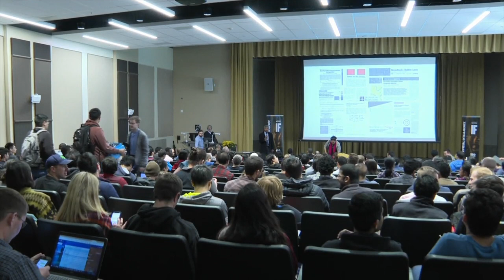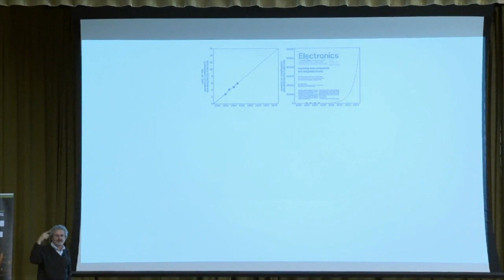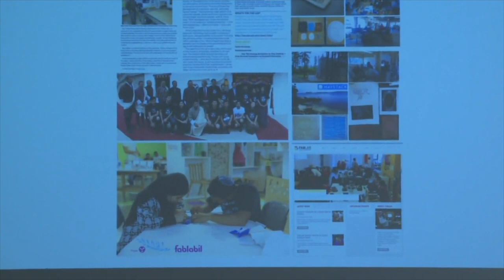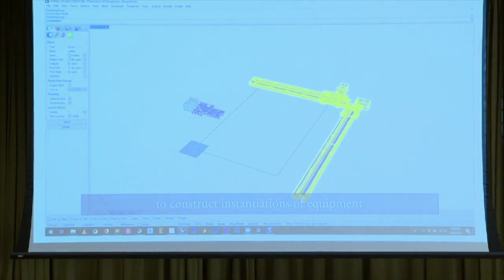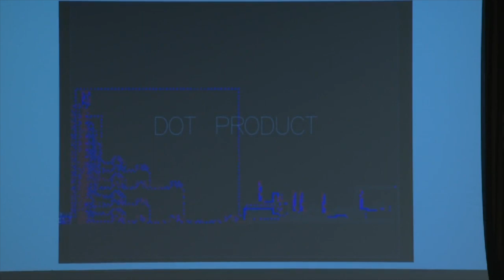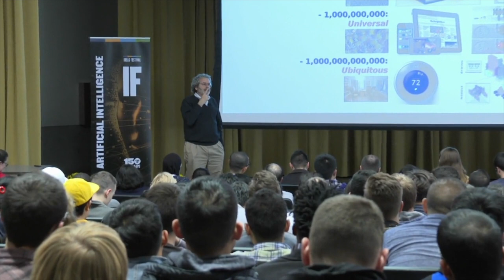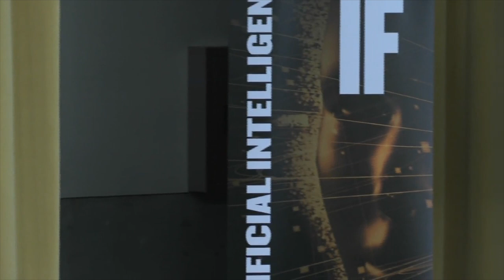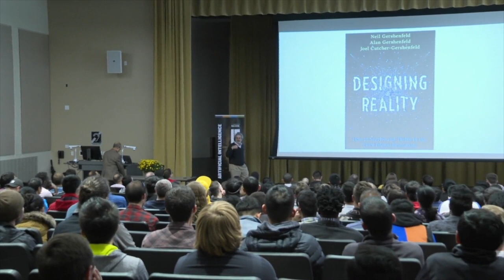Neil Gershnenfeld: Q&A Panel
Panel Discussion Topic:  Unleashing the Economic Potential of New Technologies through Design & Manufacturing

A Purdue University College of Engineering Distinguished Lecture Series panel-based question and answer session with Neil Gershenfeld, the Director of MITs Center for Bits and Atoms.

The convergence in different technologies such as electronics, programmability, robotics, internet-of-things, computer vision, AI, and automation sets up a global stage for both new innovations and fierce competition. Economists cite the sluggish middle-skill job growth relative to both low and high-skill job growth as an indication of upcoming automation’s bigger impact. We will cover this theme in our panel discussion from an economic and social perspective.

Moderator: Karthik Ramani, Donald W. Feddersen Professor of Mechanical Engineering and Electrical and Computer Engineering by courtesy
Panelist: Neil Gershenfeld
Panelist: David Roberts, Chief Innovation Officer, IEDC
Panelist: Todd Murray, President and CEO of Mursix

Prof. Neil Gershenfeld's unique laboratory is breaking down boundaries between the digital and physical worlds, from creating molecular quantum computers to virtuosic musical instruments. Technology from his lab has been seen and used in settings including New York's Museum of Modern Art and rural Indian villages, the White House and the World Economic Forum, inner-city community centers and automobile safety systems, Las Vegas shows and Sami herds. He is the author of numerous technical publications, patents, and books including Designing Reality, Fab, When Things Start To Think, The Nature of Mathematical Modeling, and The Physics of Information Technology, and has been featured in media such as The New York Times, The Economist, NPR, CNN, and PBS.